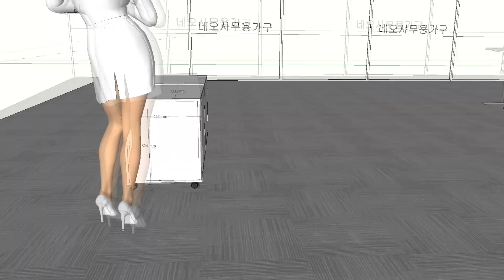견고한 800 사이드장, 지금 만나보세요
(인사/소개 제품)"안녕하세요, 네오사무용가구입니다. 오늘은 800 사이드장 소개 드리겠습니다.

이 수납장은

(용도)수납장과 서랍장 기능을 겸비한 사이드장입니다.

(크기)먼저, 이 수납장은 가로800 폭500 높이 624입니다.

어떤 책상과도 배치가 가능한 높이로 책상 안쪽에 배치할 수 있습니다.

(세트구성)편의에 따라 높이를 조절하는 모션데스크와 함게 사용하기에 좋습니다.

(디자인/색상)디자인은 깔끔하고 ,세련된 디자인으로 화이트, 콘크리트그레이 ,노르딕우드 3가지 색상으로, 어떤  분위기와도 잘 어울립니다.

(특징)이 수납장은 좌형과 우형이 있습니다. 좌형과 우형으로 2단 수납장을 선택할 수 있습니다.

(기능)기능 면에서는, 내구성이 뛰어나며 무게를 잘 견디는 견고한 구조로 설계되었습니다. 또한, 편의에 따라 손쉽게 이동하고 배치할 수 있도록 볼캐스터가 적용되어 있습니다.

(가격)마지막으로, 가격은 합리적인 수준으로 책정되어 있어, 높은 품질의 사무용 가구를 경제적인 가격에 만나보실 수 있습니다.

(문의)네오사무용가구의 800 사이드장에 대해 궁금하신 점이 있으시면 언제든지 문의 주세요. 감사합니다."